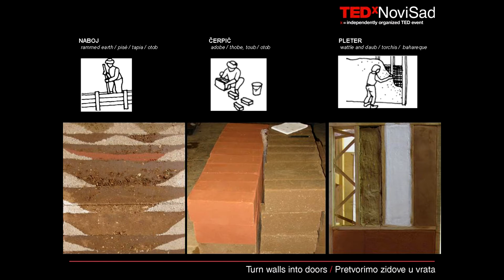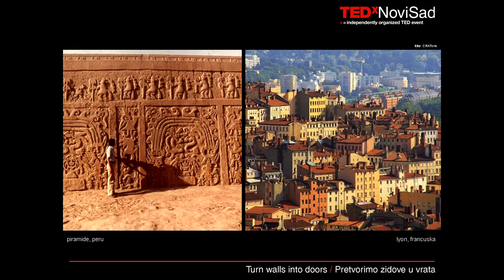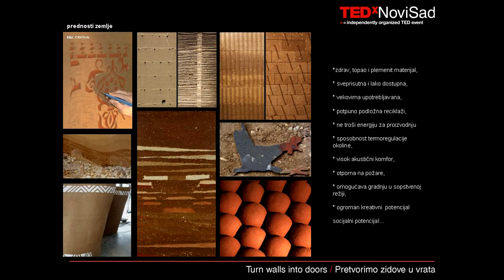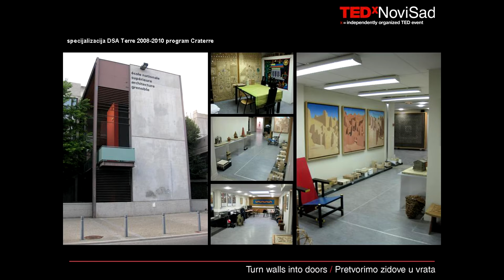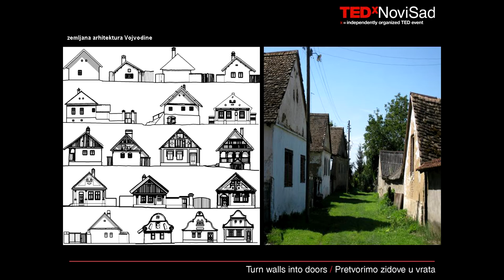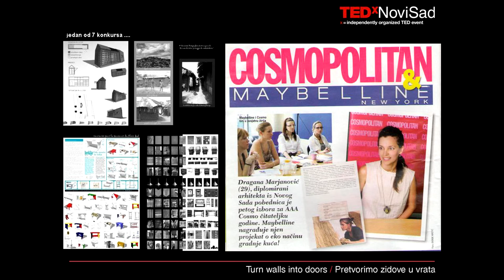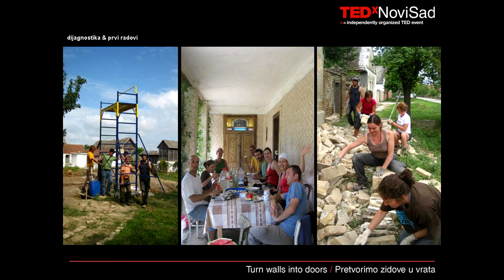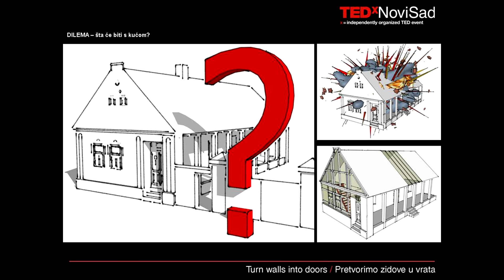Zemlja cuda: Dragana Marjanovic at TEDxNoviSad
Dragana pokazuje kako, koristeći različite tipove zemlje, blata, krajnje neverovatne vezivne elemente, svoje dve ruke, jedinstvenu energiju i osmeh, doprinosi očuvanju čari pomalo zaboravljenog graditeljskog zanata. Da u tome ima uspeha, pokazuje i njen projekat Kuća Čuvarkuća u srcu Vojvodine, u Mošorinu.

U duhu ideja vrednih širenja, TEDx je program lokalnih, nezavisno organizovanih događaja koji okupljaju ljude kako bi podelili iskustvo nalik TED-u. Na TEDx događaju kombinuju se TEDTalks govori sa govornicima uživo, kako bi pokrenuli dublju diskusiju i povezanost u manjim grupama. Lokalni, nezavisni događaji označeni su kao TEDx, gde je x = nezavisno organizovan TED događaj. TED konferencija obezbeđuje opšta uputstva za TEDx program, ali pojedinačni TEDx događaji su samostalno organizovani.* (*Podložno određenim pravilima i regulativama).